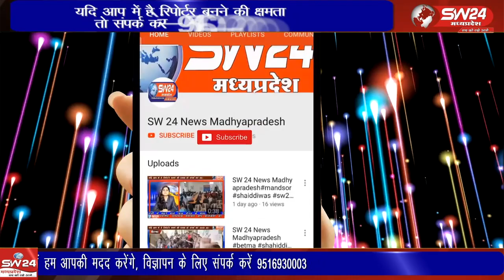सेगांव सामुदायिक स्वास्थ्य केन्द्र पर निशुल्क नेत्र शिविर का आयोजन किया गया, शिविर में बड़ी संख्या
सेगांव सामुदायिक स्वास्थ्य केन्द्र पर निशुल्क नेत्र शिविर का आयोजन किया गया, शिविर में बड़ी संख्या में सेगांव सहित आसपास ग्रामो के नेत्र रोगी पहुंचे।